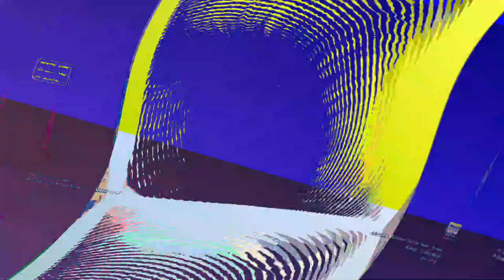[EPILEPSY WARNING] Movie 23 06 12 01h57m20s